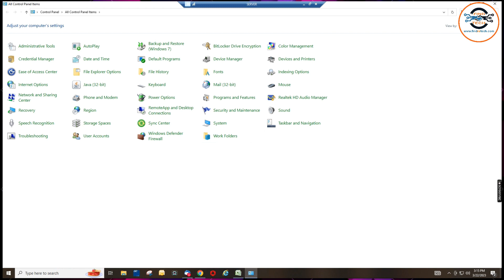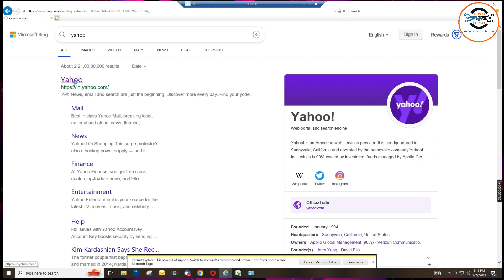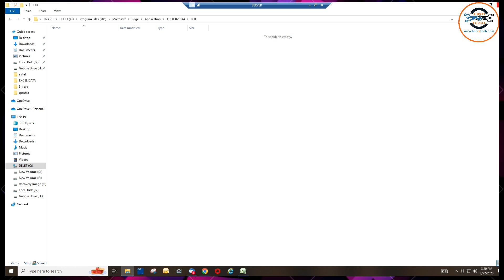OPEN INTERNET EXPLORER BUT AUTO OPEN MICROSOFT EDGE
If you want to stop Internet Explorer to forcibly open websites in Edge browser, continue reading below. After the release of Edge 87, Microsoft activated the "forced IE-to-Edge" action for all IE users, which means that any incompatible site with Internet Explorer will necessarily open in Microsoft Edge.

WE HAVE PROVIDED PROPER SOLUTION FOR THIS ERROR. PLS FOLLOW